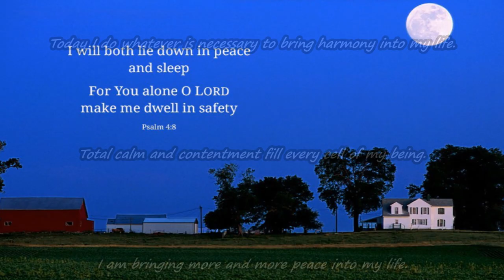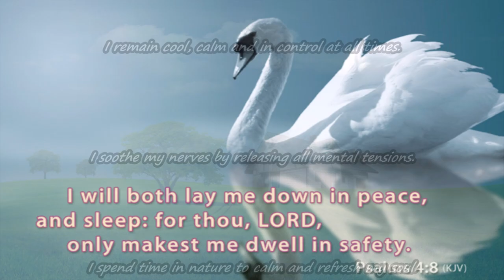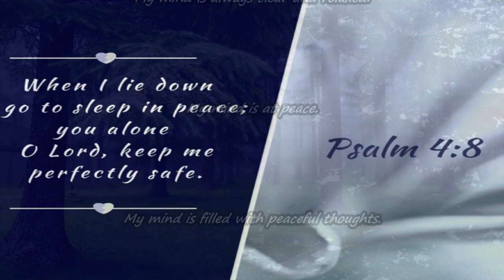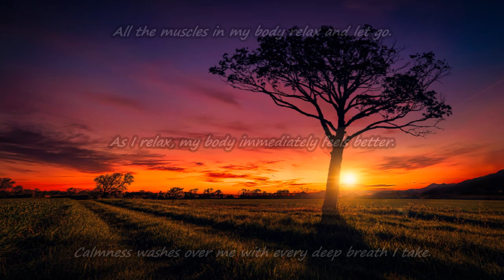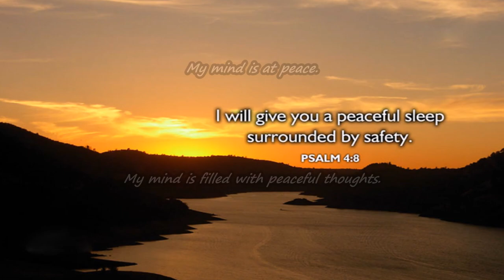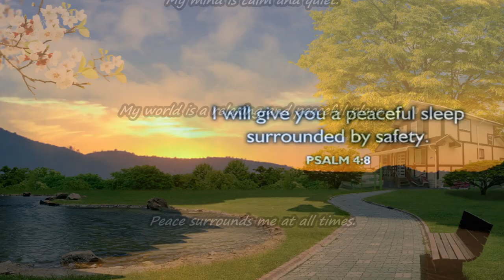Be Calm & Serene Subliminal 3 (Audio + Visual)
Be Calm & Serene Subliminal 3.

Text & Audio Affirmations:
Calmness washes over me with every deep breath I take.
Serenity fills my entire being.
I am peaceful, calm, and happy.
Every breath I take fills me with harmony and peace.
Every fiber of my being is relaxed.
I allow peace and joy to exist in all areas of my life.
I am at peace with the world around me.
I am content with every aspect of my life.
I am in total harmony with my surroundings.
I am perfectly content with my life.
I am truly at peace with myself.
I feel incredibly calm and relaxed.
I feel totally relaxed and calm about the way my life is unfolding.
I have profound inner peace and serenity.
I live a peaceful life.
I maintain a calm, peaceful center at all times.
I maintain my calm with inner peace and strength.
I make people feel at ease, because I am always at ease.
I radiate great composure and serenity in every situation.
I remain calm and composed regardless of the situation.
I remain cool, calm and in control at all times.
I soothe my nerves by releasing all mental tensions.
I spend time in nature to calm and refresh my soul.
I visualize peaceful experiences in my life.
I willingly release all tension in my body.
Inner peace allows me to accept whatever life throws my way.
I live each and every day in perfect serenity.
My body is completely at ease.
My calmness instills peacefulness in others.
My deep sense of calm comforts everyone I meet.
My inner peace is unshakable.
My life is blessed with infinite moments of peace and harmony.
My life is peaceful and orderly.
My mind is always clear and relaxed.
My mind is at peace.
My mind is filled with peaceful thoughts.
My mind is peaceful throughout the day.
My mind is relaxed and centered.
My mind is calm and quiet.
My world is a relaxing and peaceful place.
Peace surrounds me at all times.
Peaceful thoughts permeate my consciousness.
Perfect relaxation flows through my entire being.
The more I relax, the more contented I feel.
There is a peace within me that permeates every part of my body.
Today I bless my being with total serenity.
Today I do whatever is necessary to bring harmony into my life.
Total calm and contentment fill every cell of my being.
I am bringing more and more peace into my life.
I am bringing more and more serenity into my life.
All the muscles in my body relax and let go.
As I relax, my body immediately feels better.

Watch in HD. Headphones/Earphones are optional. Use this subliminal video often to be more calm and serene. Watch and listen for best results. You can still get results from just watching or just listening if that's more convenient for you. This subliminal video has both text and audio affirmations. Set to a comfortable volume. Use at least once a day until no longer needed. There are no binaural beats or frequencies in this video